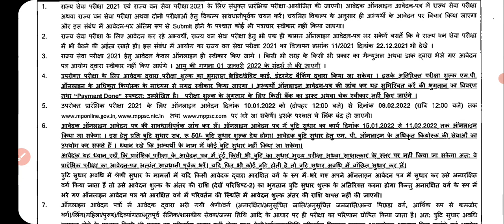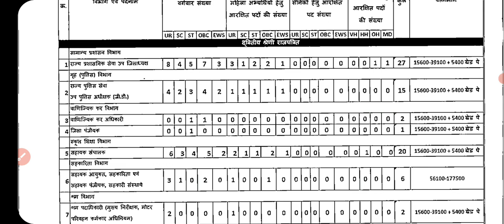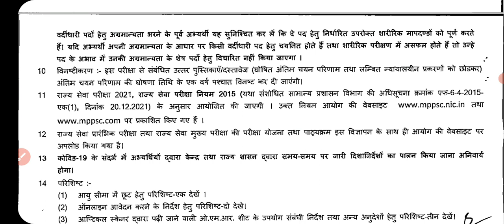mppsc pre notification out